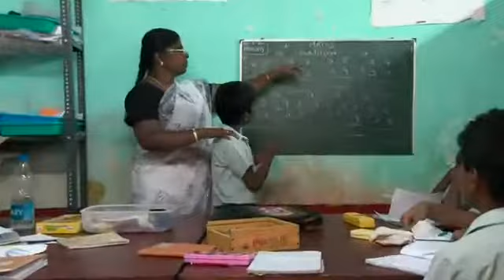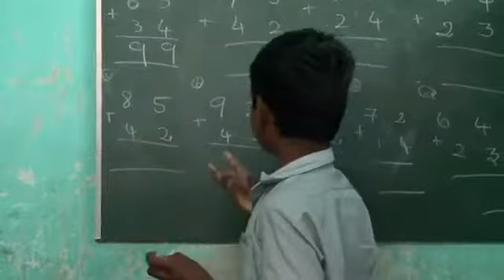Satya Special School Bringing a Ray of Hope to their Life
Le tante attività che, con grande professionalità e sensibilità, gli operatori della Satya Special School propongono ai bambini. Perché tutti abbiano la possibilità di migliorare le loro condizioni. Perché tutti i bambini hanno diritto ad essere felici.